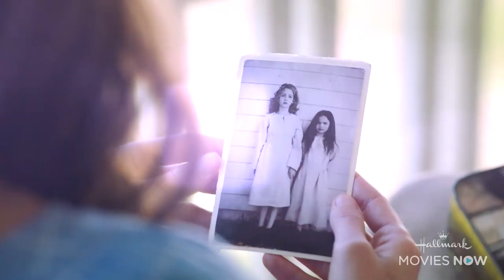Meet Lillian - When Hope Calls | Hallmark Movies Now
Find out more about Lillian, Grace’s strong, caring and determined sister. When Hope Calls premieres August 30th. Don’t miss all new stories exclusively on Hallmark Movies Now.